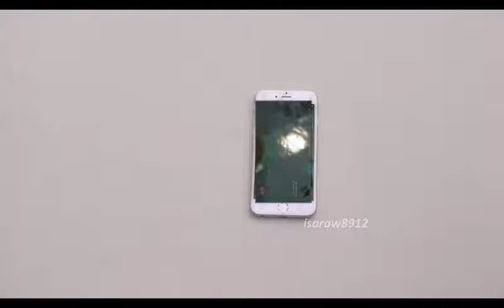TechRax kills Pyrocinical with a Glock 17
scrubskrieb
edited : isaraw8912
cc : lazy
Sorry guys for not uploading it's just school .-. fuck school but anyway i will be doing a YTP peppa pig with a really cool friend of mine his name is LucasGaming probably soon the video will be edited and published on my channel and Lucas will help me alot with editing that and ye plz scrubskrib and have an awesome day if you are depressed stop it just find your happy place and stay happy with a smile :)